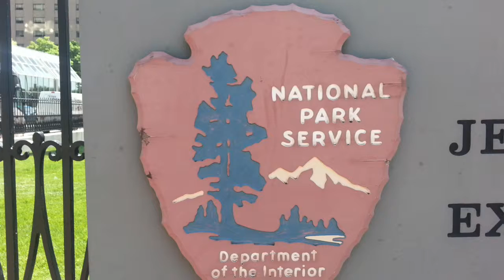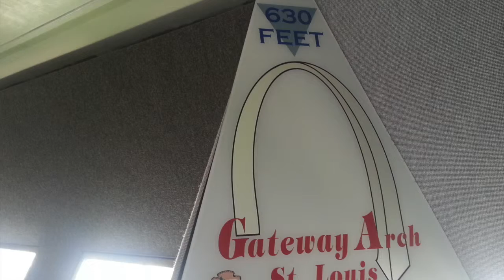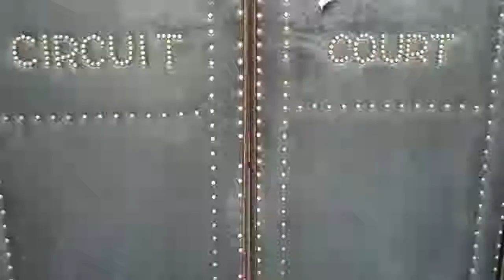Day 072: Gateway Arch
Gateway Arch, Jefferson Expansion Memorial and the Old Courthouse in St Louis!